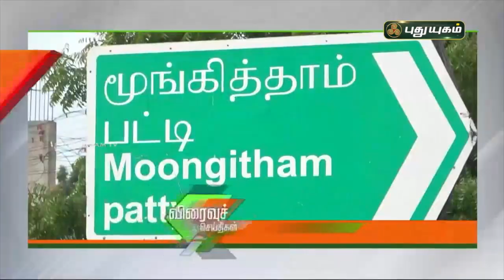பசு மாட்டிற்கு வளைகாப்பு நடத்திய விந்தை | செய்தித் துளிகள் | PuthuyugamTV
விதிமுறைகளை மீறி திறக்கப்பட்டிருந்த கடைகளுக்கு சீல் ! செய்தித் துளிகள் | PuthuyugamTV